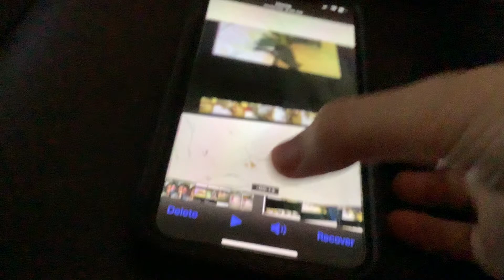Lula and lul's sister?